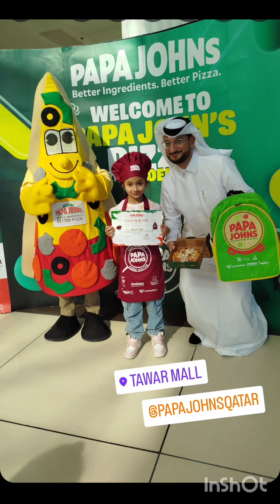papa John's pizza Academy sessions 3 @tawermalloffical chef# Aaliya making pizza papajhonsqatar#